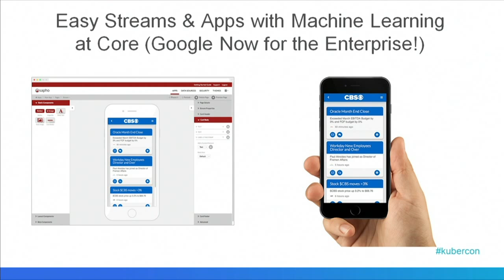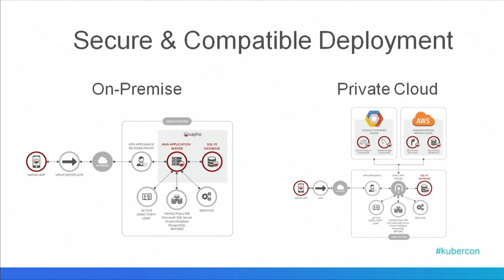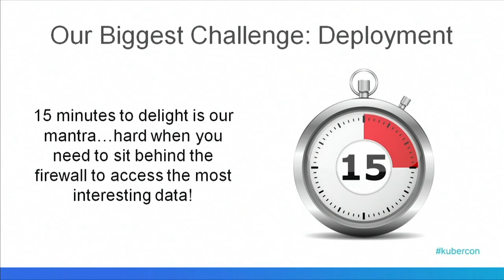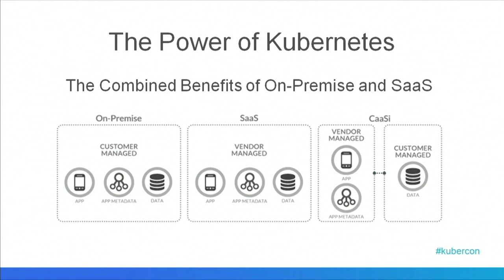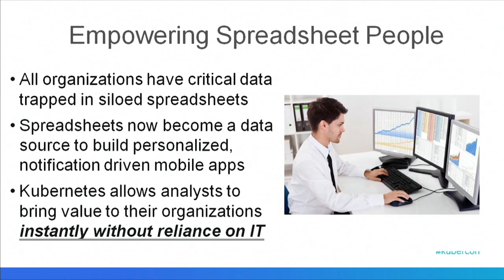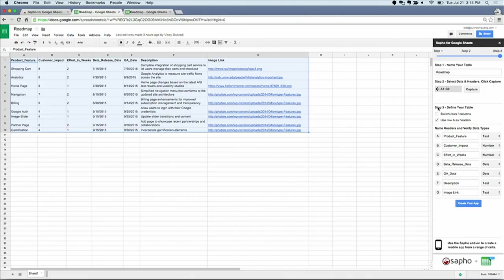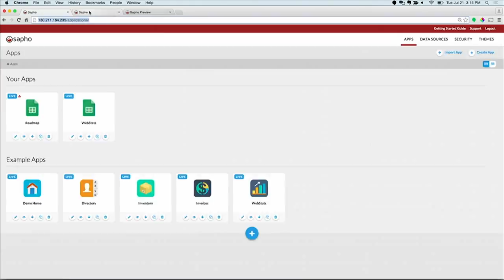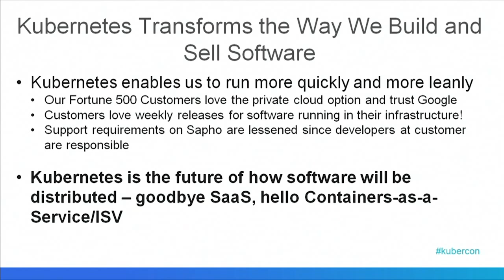Kubernetes Launch - Customer and Partner Showcase: Sapho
From the Kubernetes 1.0 Launch, presented by Google.